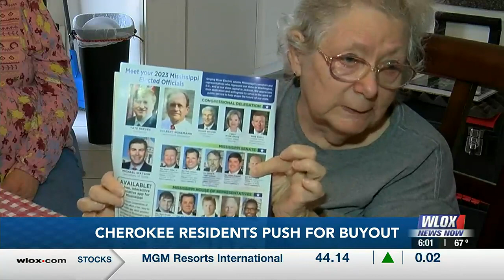Cherokee residents push for buyout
Pascagoula residents fight for better air quality.